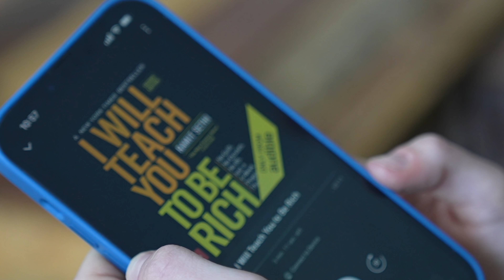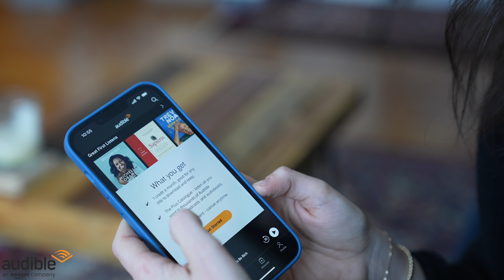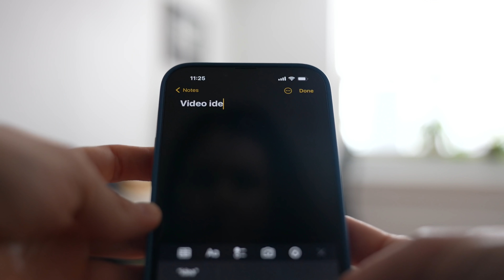10 things i cant live without as a minimalist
This video was filmed and edited prior to the invasion of Ukraine. I can certainly live without ALL of these things. What I CANT live without is the feeling of safety, freedom and security, all of which are are currently being threatened by the unjustified invasion of Ukraine. The money generated by this video will go directly to support the humanitarian efforts on the ground in Ukraine 💙💛🇺🇦 Slava Ukraini!

Here are more ways to support the people of Ukraine, both monetarily and otherwise

Today I'm sharing the 10 things I can't live without as a minimalist(ish). These are my all-time, must-have favourites that bring me genuine joy or simply make my life easier in some way. What are your "can't live without's"?

Video is inspired by Benita Larsson.

✨MEJURI - save 10% with my link off your next Mejuri piece